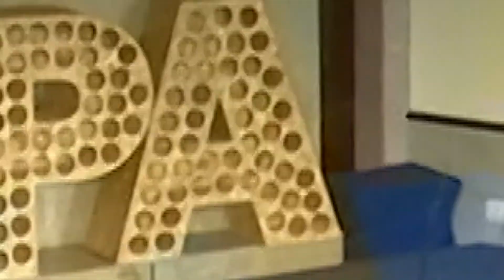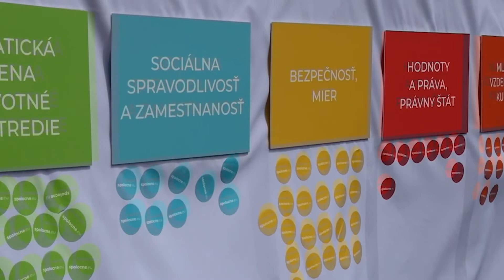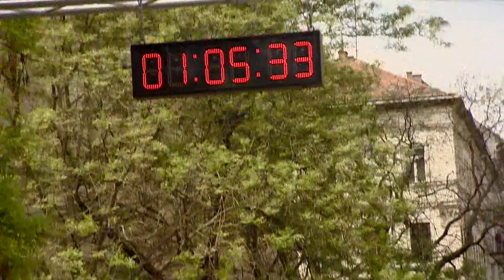Journée de l'Europe 2022 aux quatre coins de l'Europe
Quelques images des activités culturelles, ludiques et sportives, organisées dans les différents Etats membres de l'Union européenne pour la journée de l'Europe 2022.

L'occasion pour de nombreux citoyens de se rencontrer, d'échanger et de débattre ensemble sur l'avenir de l'Europe !